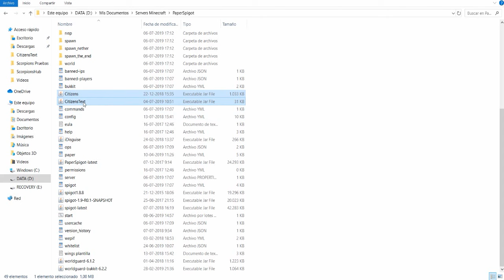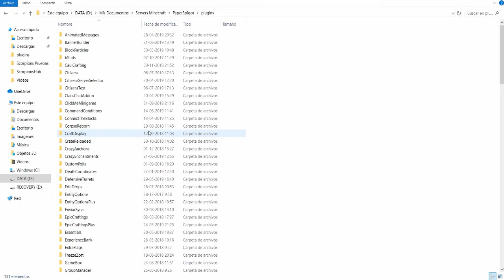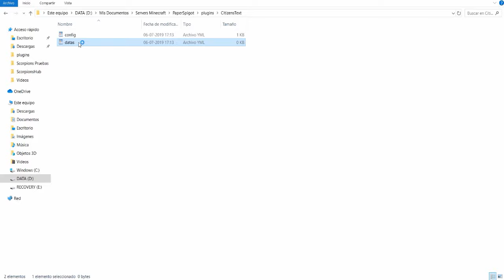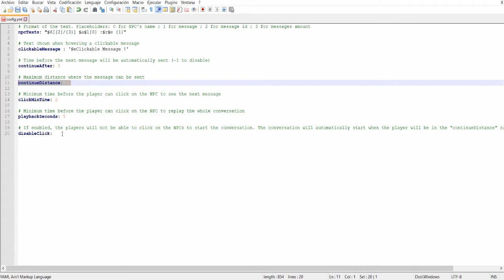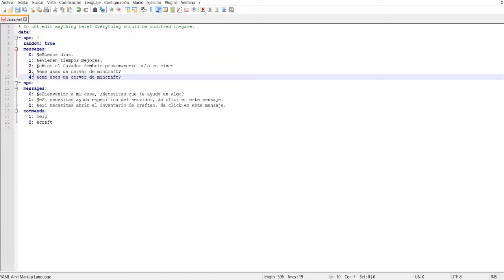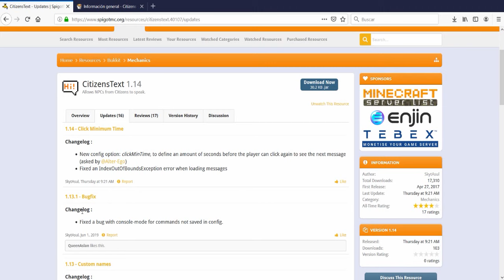PLUGINS para tu SERVIDOR de Minecraft - CITIZENSTEXT (Agrega Dialogos a los NPC!)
El plugin que les traigo hoy es bien util para servidores RPG ya que permite agregarle dialogos a multiples NPCs. Es bien configurable, permite agregar comandos a los dialogos, tiempo de espera, entre otros... Sirve para todas las versiones superiores a la 1.8.

Codigos de los Colores:
&1 = Azul
&2 = Verde
&3 = Cyan
&4 = Rojo
&5 = Morado
&6 = Naranjo
&7 = Gris Claro
&8 = Gris Oscuro
&9 = Azul Claro
&a = Verde Claro
&b = Celeste
&c = Rosado
&d = Violeta
&e = Amarillo
&f = Blanco
&0 = Negro
&o = Cursiva
&l = Negrita
&n = Subrayado
&m = Tachado
&k = Random

MIEMBROS DEL CANAL:
* MANITO - ThrallCraft.mcpro.io (version 1.12.2)
* zkod - mc.hermespvp.cl (version 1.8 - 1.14)

Si quieres promocionar la IP de tu servidor/network en la descripción de mis videos de plugins puedes ser miembro del canal mediante este link :)